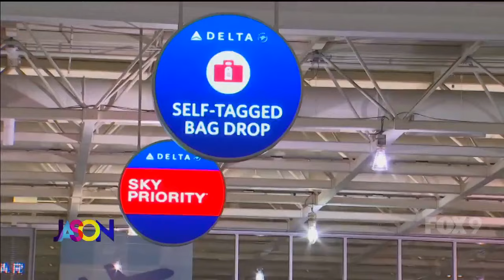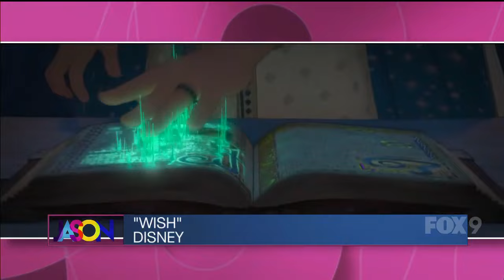The Jason Show - Thursday, September 28th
Dax Holt joins Jason to answer some burning questions about his celebrity run-ins.

Plus, Leslee Miller breaks some myths about food & wine pairings.

And Jason and Erin Schwab share their thoughts on the compelling docuseries, The Super Models on Apple TV+